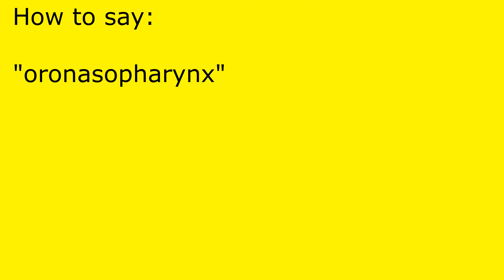How to pronounce oronasopharynx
oronasopharynx pronunciation.